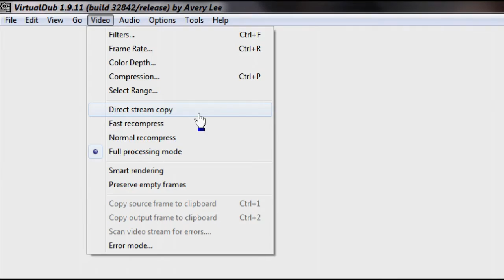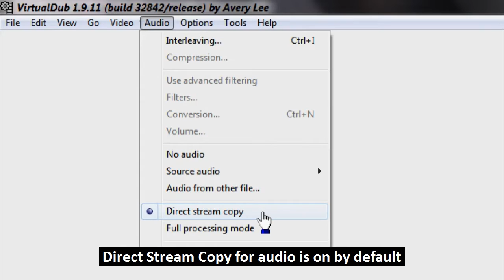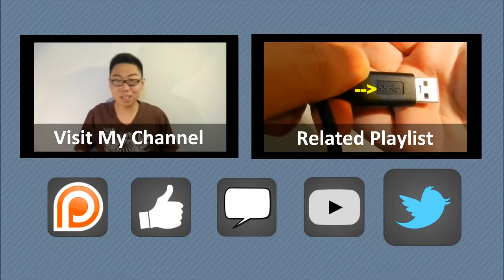Virtualdub Direct Stream Copy - Friday Minis 138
For VirtualDub users, did you know that there is a cool feature called Direct Stream Copy that can speed up certain operations?

= CREDITS =
My appreciation extends to the creators of the following external assets that made this video possible:
ISRC: USUAN1200100

= 0612 TV =
0612 TV is your one stop for general geekery! Learn about a variety of technology-related subjects, including Photography, General Computing, Audio/Video Production and Image Manipulation!